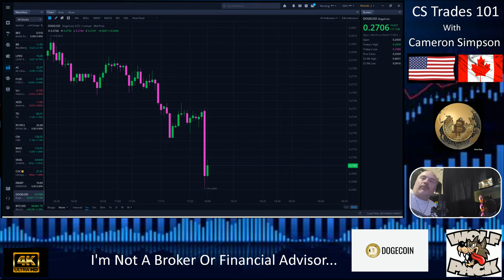Dogecoin & Bitcoin On A Rip...Hold Don't Sell...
Lets See How This Is Doing, And I Like To See People Make Money Of These Podcasts Keep E-Mailing Me...